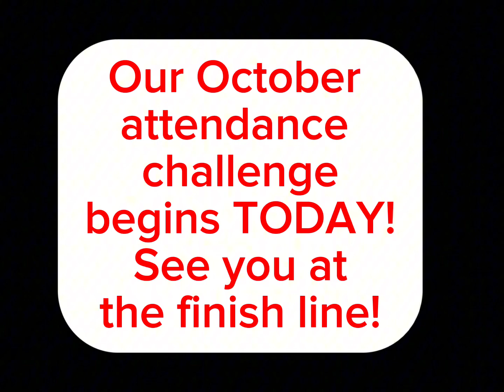AttenDANCE Replay! (10/2/23)